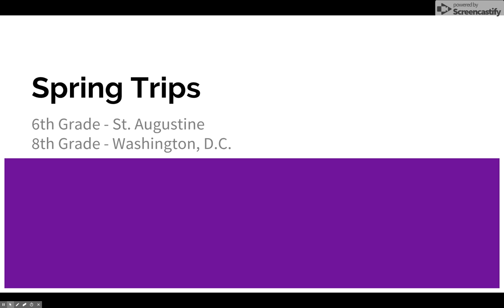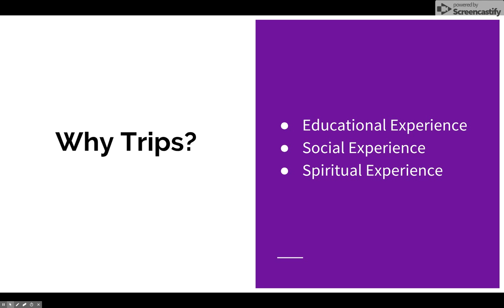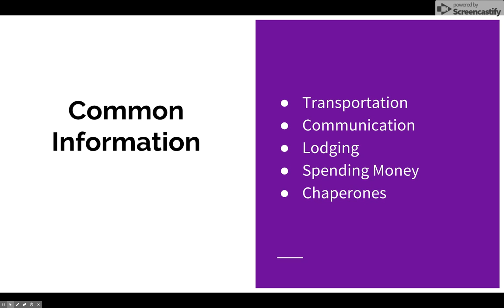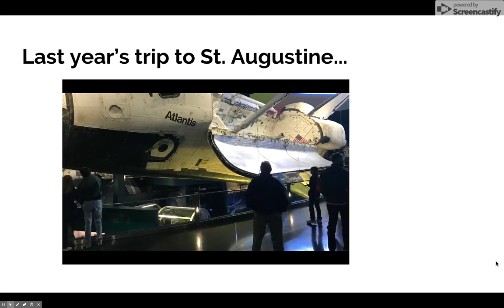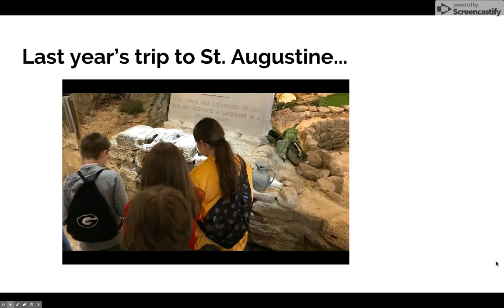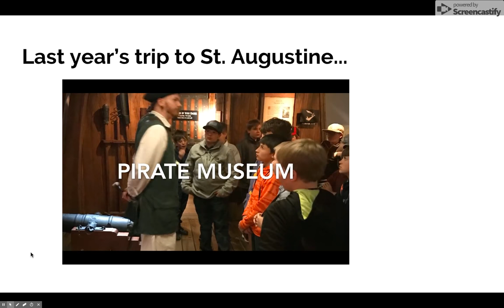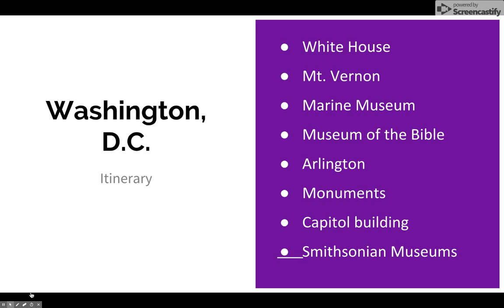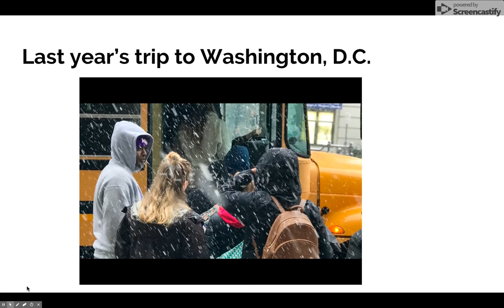ACS Middle School Trip Information 1 of 2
Part 1 of 2 for the informational meeting about middle school trips at Athens Christian School.